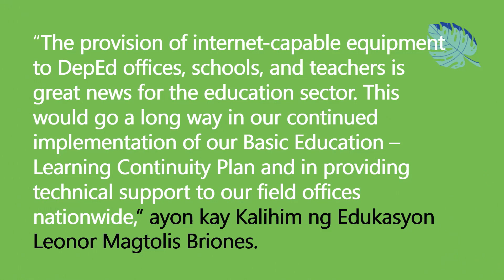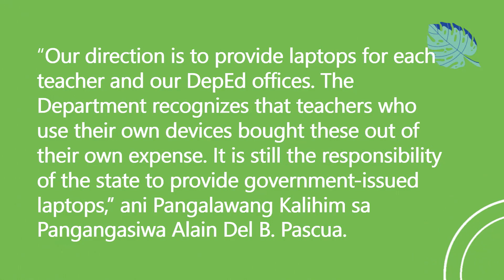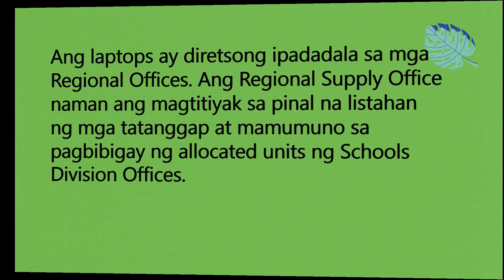aug 26, 2021